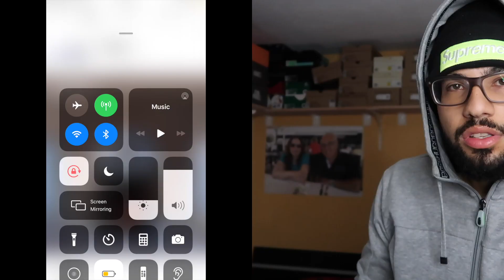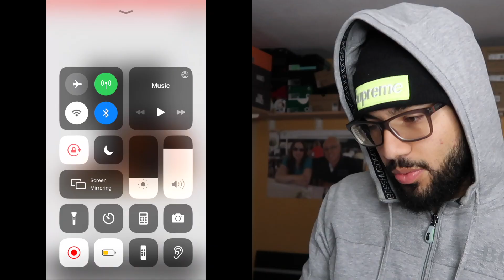*COPPED 2 PAIRS* NIKE AIR JORDAN 1 SHATTERED BACKBOARD 3.0 ON SNEAKRS APP